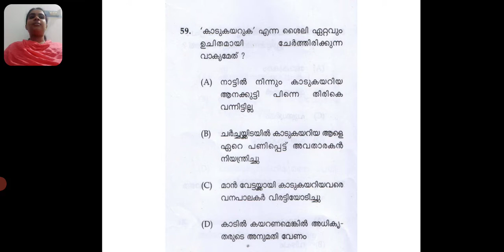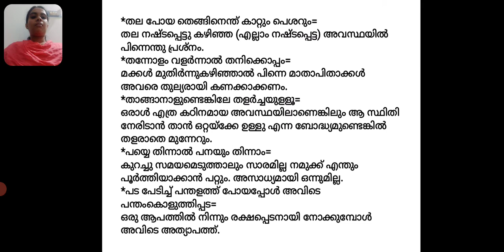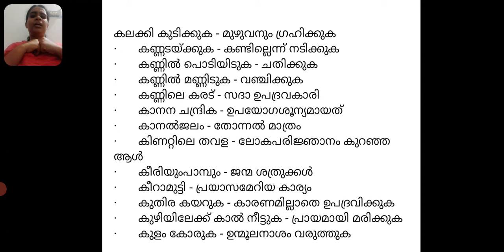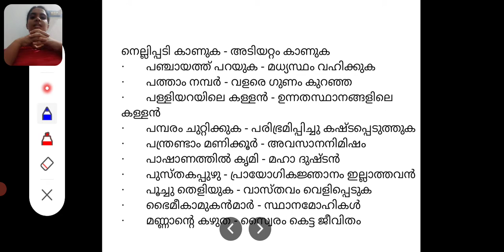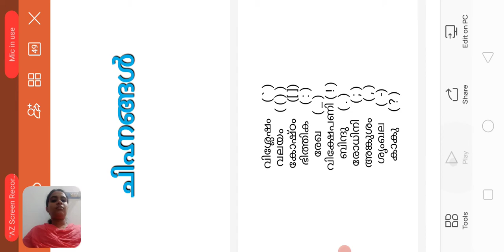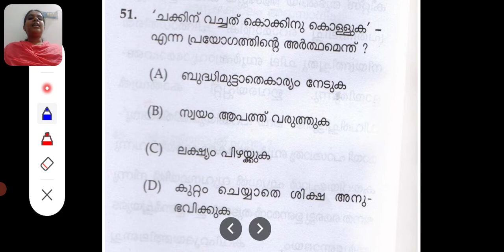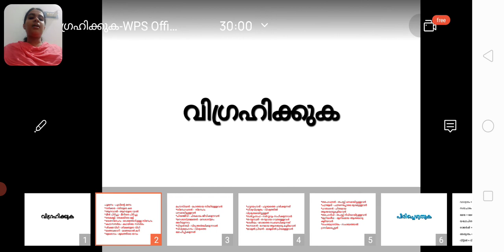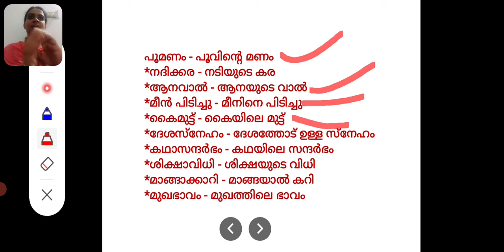KTET I LPST I UPST I PSC REVISION 8 Malayalam Consolidated Classes 8